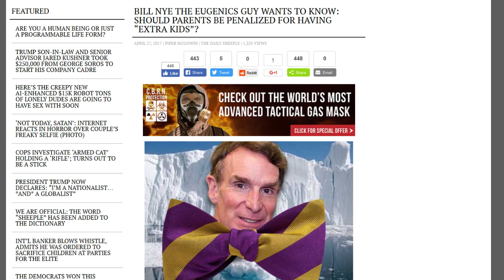Bill Nye "The I Know What's Best For You" Guy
Bill Nye is arguably the most overt spokesman for the "Cabal" that I have ever seen!